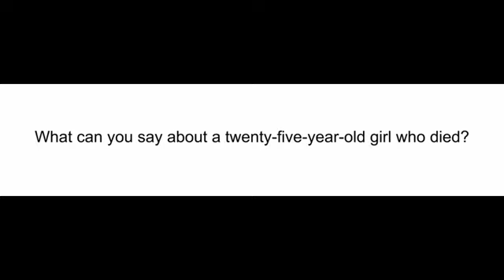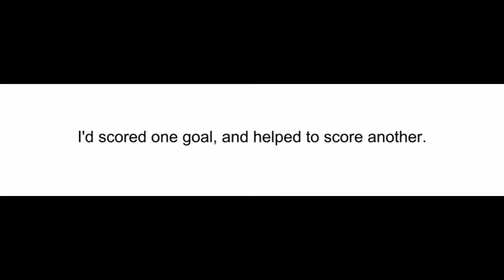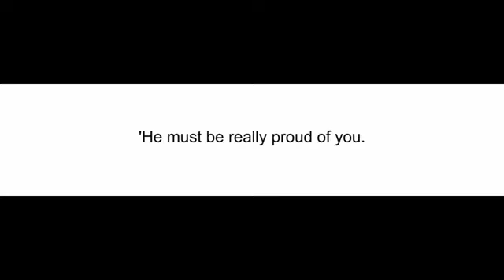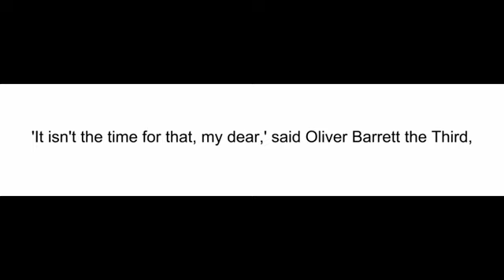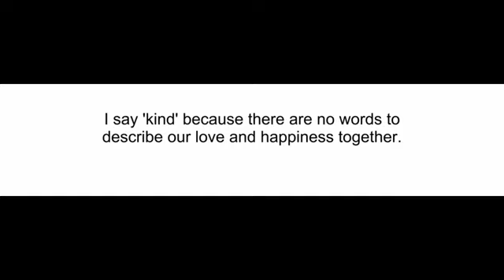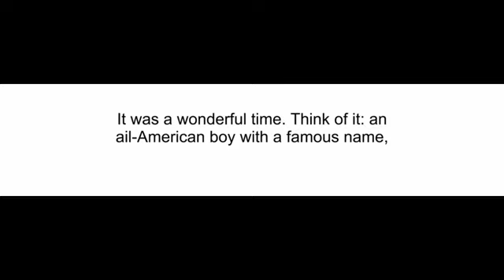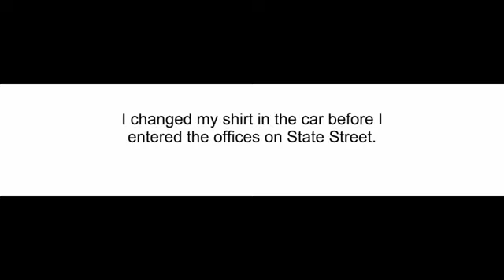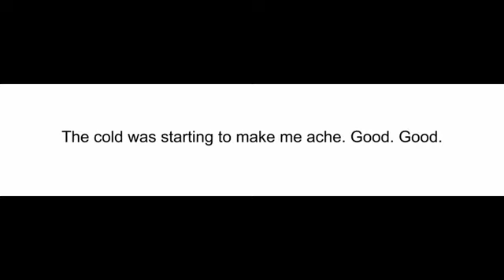Learn English through story Love Story with Subtitles Intermediate Level Stories with Subtitles